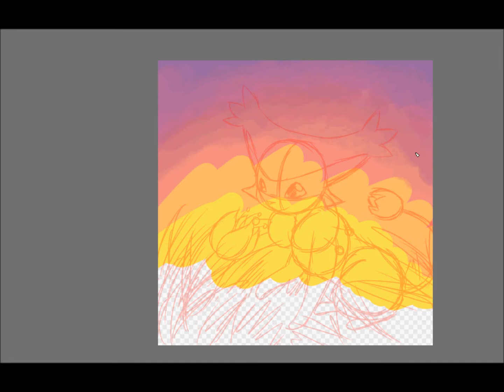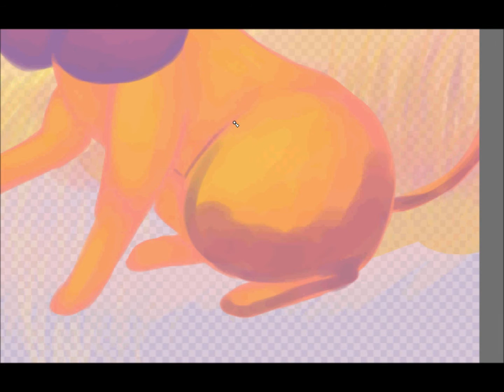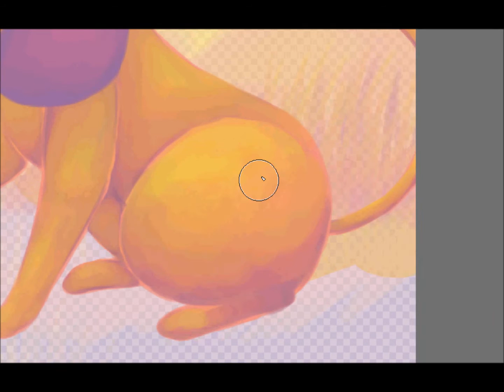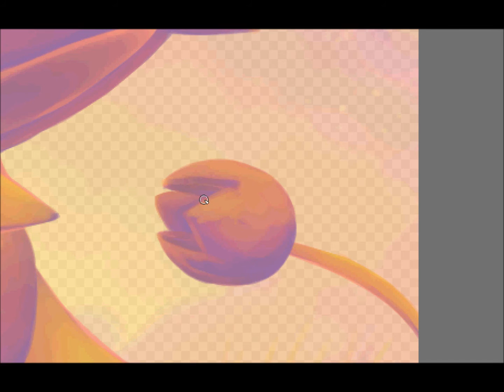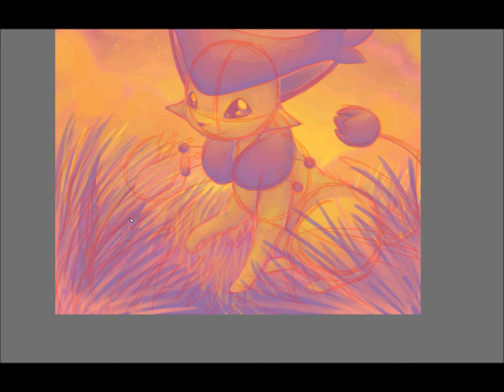Gracie Birthday Speedpaint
happy birbday friendo